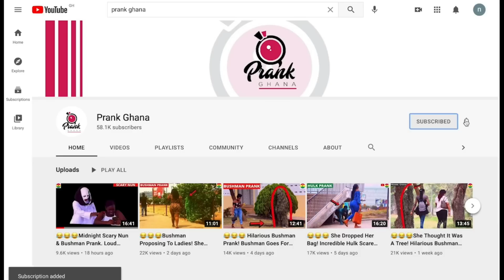😂😂😂SCATTER IN TOWN! Classic Prank Ghana Throwback. Bushman | Gorilla | Angry Dog Compilations.